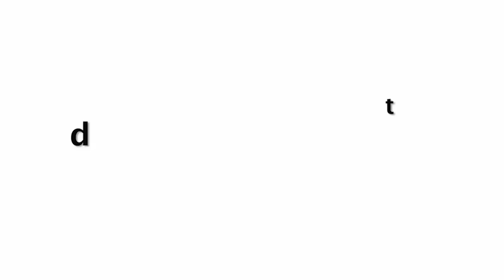Sanjay Dutt Wife Manyata Dutt Intense Workout In Gym For Upcoming Movie